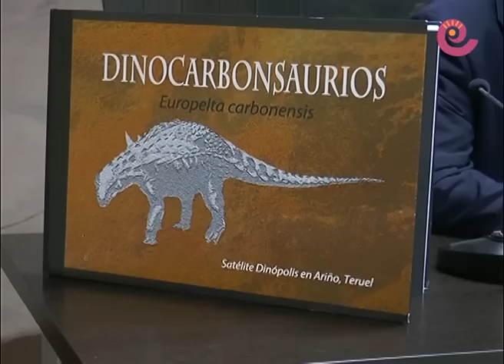La Comarca.tv - Dinópolis pronto en Ariño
Tras varios meses de trabajo, las obras para la construcción de la nueva sede de Territorio Dinópolis en la localidad turolense de Ariño están a punto de finalizar, dando paso al montaje de los contenidos expositivos que ha ido preparando la Fundación Conjunto Paleontológico de Teruel-Dinópolis